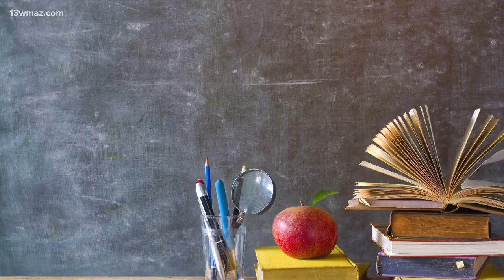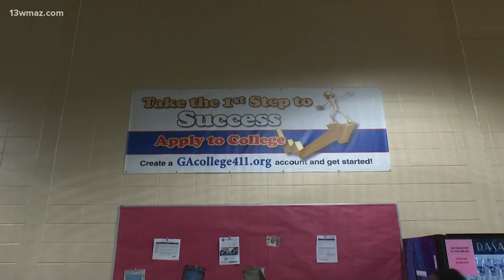Central High School welcomes biggest incoming International Baccalaureate class in over a decade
Bibb County schools say Central High School's International Baccalaureate (IB) Program is a model education for the modern student since 1996.  The IB program allows high school students to take college-level courses that transfer to Georgia's university system. This upcoming year will have the biggest freshman class in more than a decade, consisting of 64 incoming freshmen students.

13WMAZ News is the #1 station for news and weather in the Central Georgia area, serving people in Dublin, Macon, Milledgeville and Warner Robins.